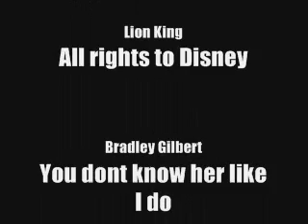Bradley Gilbert Lion King finished .wmv